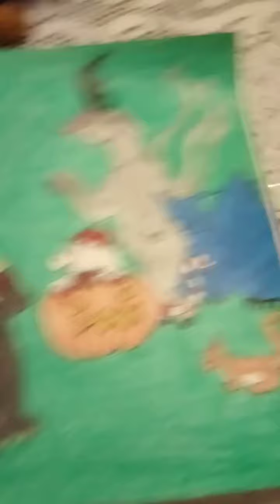a gift for satellite city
is Halloween so it's fitting to make a little Halloween video these are the characters belong to one of my favourite YouTube channels satellite city or FENNAN his animation is absolutely glorious and I've been a fan of his for years this is literally the first gift I ever did and a good excuse to used editing for the first time putting the song was the hardest bit I ended up having to record the song and then pasted it onto the video it's harder than it looks

The song is made by Rob fennah